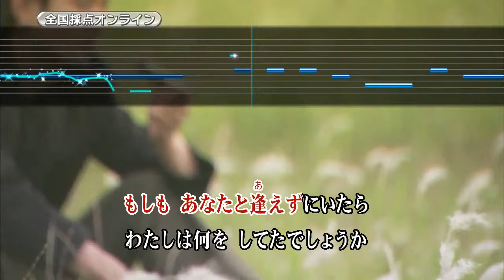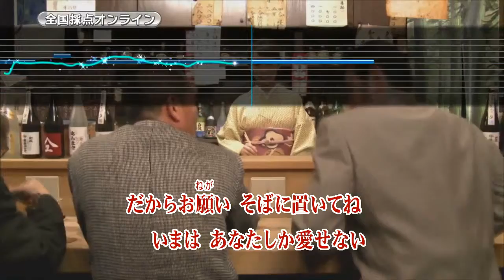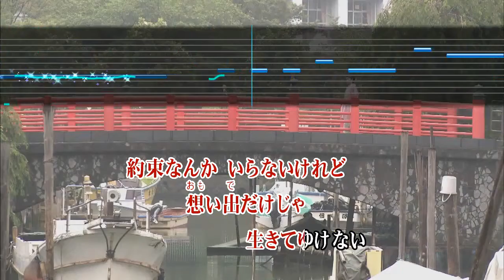Wii カラオケ U - (カバー) 時の流れに身をまかせ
時の流れに身をまかせ
テレサ・テン